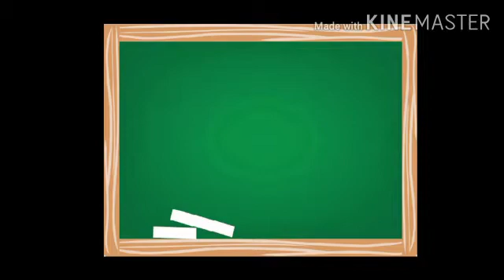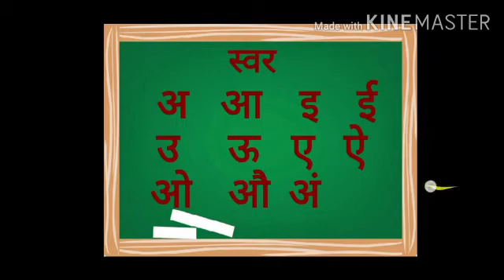Hindi swar writing